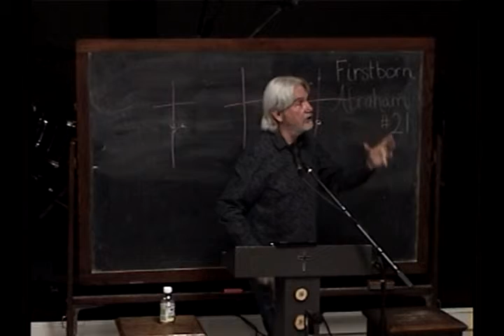21 Entering Into God's Heart At The Altar